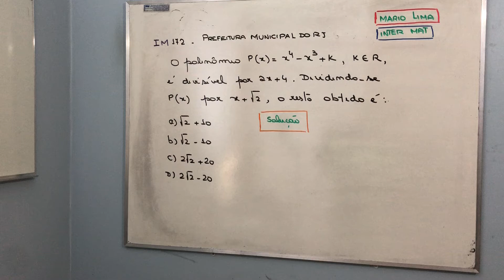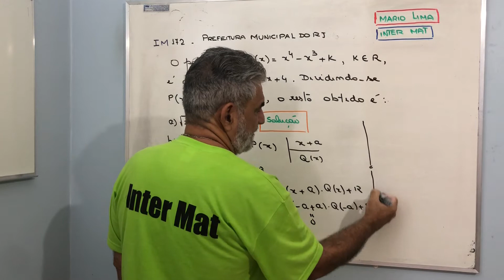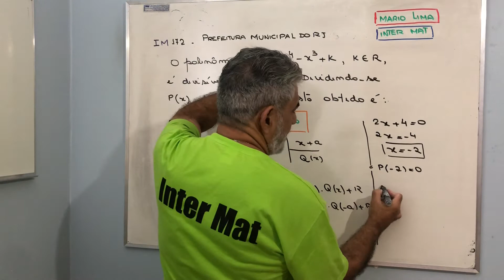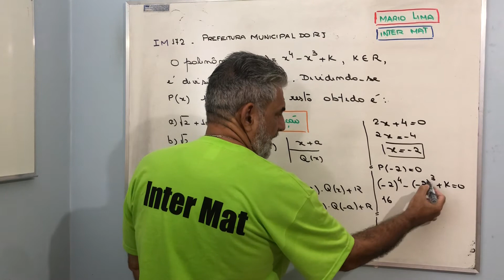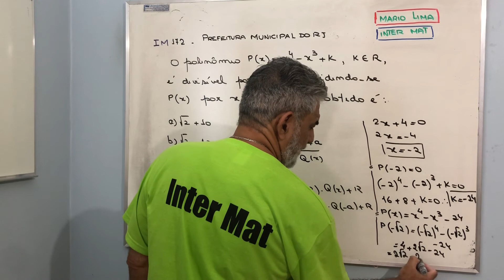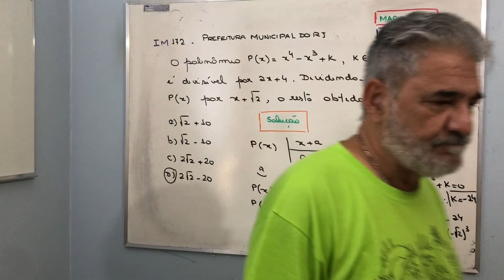IM172-Município RJ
Polinômios